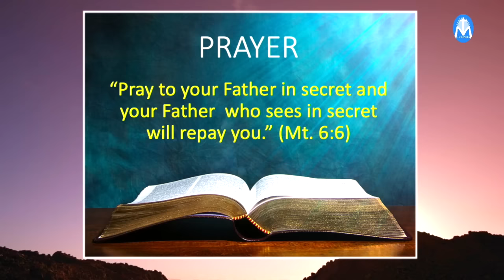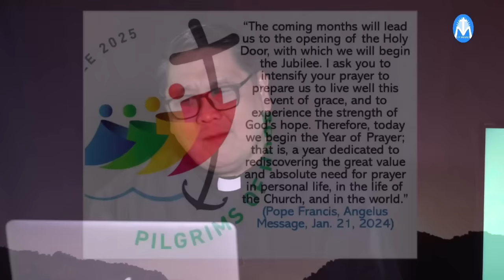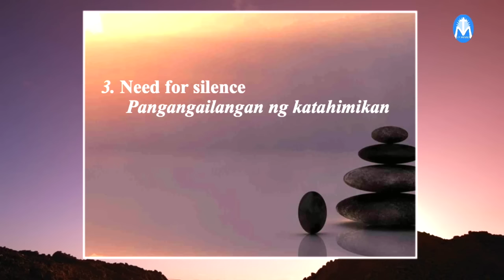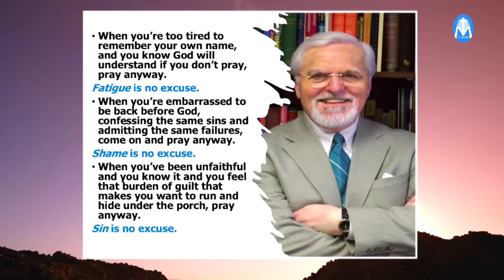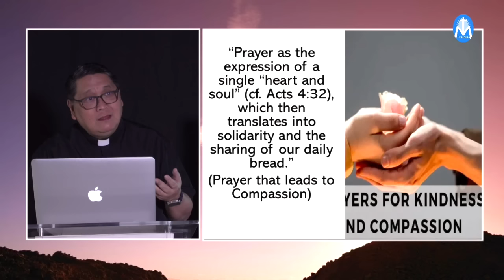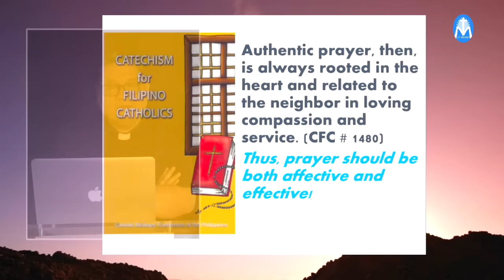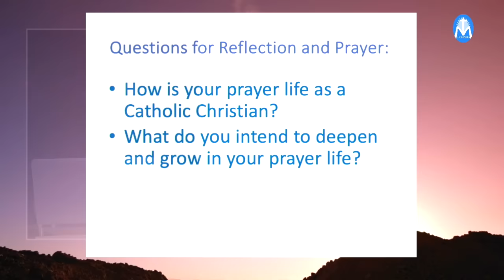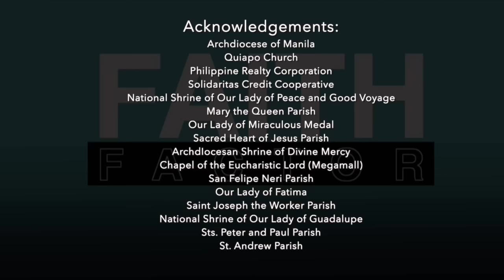Lenten Recollection Series LENT, A Journey through Our Deserts Where God Leads Us to Freedom(Talk 4)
WATCH: Lenten Recollection Series (Talk 4)
Topic: LENT, A Journey through Our Deserts Where God Leads Us to Freedom
Speaker: Most Rev. Mylo Hubert Vergara
Bishop of Pasig & CBCP Vice President